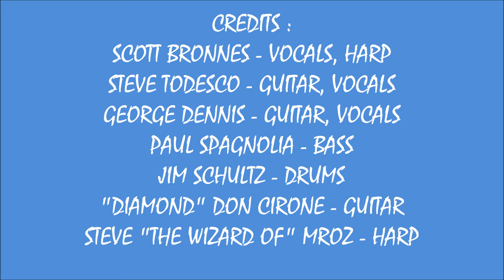2021 SPRING BREAKOUT CONCERT #1 - TIME PAYMENTS - MISSION OF BLUES (5/23/2021)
2021 - LIVE SPRING BREAKOUT CONCERT SOUNDS #1 ! ! !   MISSION OF BLUES REUNION ! !  TIME PAYMENTS - MISSION OF BLUES & FRIENDS ! ! !
RECORDED LIVE IN ROCKVILLE, MA. ON SUNDAY MAY 23, 2021.